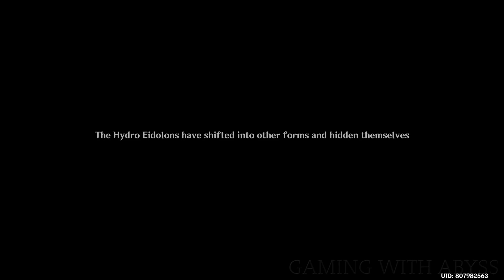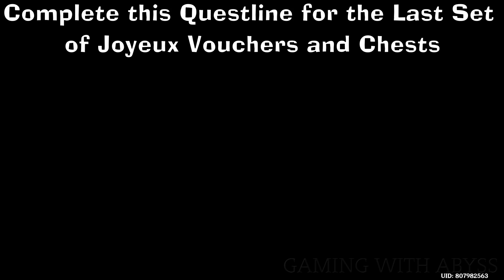Genshin Impact Veluriyam Mirage All Treasure Chest Locations & All Joyeux Vouchers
Veluriyam Mirage All Treasure Chest Locations & All Joyeux Vouchers Genshin Impact 3.8
Secret Summer Paradise Event All Treasure Chest Locations & All Joyeux Vouchers

All Joyeux Vouchers Day 1 (1-154)
[00:00] 1/270
[00:50] 2/270
[02:21] 3/270
[03:43] 4/270
[05:57] 5-8/270
[06:15] 9/270
[07:28] 10/270
[07:56] 11-14/270
[08:16] 15/270
[08:46] 16/270
[09:06] 17/270
[09:50] 18-21/270
[10:14] 22/270
[10:52] 23/270
[11:18] 24/270
[12:02] 25/270
[12:34] 26/270
[13:04] 27/270
[13:42] 28/270
[14:08] 29/270
[15:04] 30/270
[15:46] 31/270
[16:32] 32/270
[17:36] 33/270
[18:08] 34-37/270
[18:44] 38/270
[19:46] 39/270
[20:42] 40/270
[21:12] 41-44/270
[21:40] 45/270
[22:00] 46/270
[22:24] 47/270
[23:30] 48-51/270
[23:52] 52/270
[24:40] 53-56/270
[25:02] 57/270
[25:30] 58/270
[26:10] 59/270
[26:38] 60/270
[27:02] 61/270
[27:34] 62/270
[29:38] 63/270
[30:40] 64/270
[31:12] 65/270
[32:14] 66-69/270
[33:26] Capturing Light and Shadow Quest Guide
[33:50] 70/270
[34:34] 71/270
[35:57] 72-75/270
[36:45] 76/270
[37:42] 77/270
[38:21] 78/270
[39:46] 79/270
[41:40] 80/270
[42:53] 81/270
[43:20] 82/270
[44:49] 83/270
[47:06] 84/270
[49:19] 85/270
[49:56] 86/270
[50:42] 87/270
[52:28] 88-91/270
[52:48] 92/270
[53:32] 93/270
[54:12] 94-97/270
[54:48] 98/270
[55:04] 99-102/270
[55:38] 103/270
[55:58] 104-107/270
[56:22] 108/270
[56:44] 109-112/270
[57:09] 113/270
[57:44] 114-117/270
[57:57] 118-120/270
[01:02:46] 121/270
[01:03:50] 122/270
[01:04:13] 123/270
[01:04:30] 124-127/270
[01:04:56] 128/270
[01:05:22] 129/270
[01:05:48] 130-133/270
[01:06:11] 134/270
[01:06:38] 135-138/270
[01:06:59] 139/270
[01:08:02] 140/270
[01:08:26] 141/270
[01:08:49] 142/270
[01:09:46] 143/270
[01:10:08] 144-147/270
[01:12:42] 148/270 (World Quest)
[01:13:53] 149/270
[01:15:30] 150/270
[01:19:06] 151/270
[01:23:00] 152/270
[01:23:29] 153/270
[01:24:45] 154/270

[01:25:16] 155/270
[01:26:43] 156/270
[01:27:04] 157/270
[01:27:30] 158/270
[01:28:14] 159/270
[01:28:44] 160/270
[01:28:58] 161/270
[01:30:00] 162-165/270
[01:30:40] 166/270
[01:32:06] 167/270
[01:32:32] 168/270
[01:33:10] 169/270
[01:33:40] 170/270
[01:34:06] 171-174/270
175/270
[01:35:28] 176/270
[01:35:44] 177/270
[01:36:20] 178/270
[01:36:48] 179/270
[01:37:20] 180/270
[01:38:22] 181-184/270
[01:38:40] 185/270
[01:39:58] 186/270
[01:40:14] 187/270
[01:40:54] 188/270
[01:41:38] 189/270
[01:42:10] 190/270
[01:42:34] 191-194/270
[01:42:48] 195/270
[01:43:26] 196/270
[01:44:04] 197-200/270
[01:44:22] 201/270
[01:45:00] 202/270
[01:45:54] 203/270
[01:46:28] 204/270
[01:47:00] 205-208/270
[01:47:22] 209/270
[01:48:26] 210/270
[01:48:58] 211/270
[01:49:46] 212/270
[01:50:54] 213/270
[01:51:22] 214-217/270
[01:51:42] 218/270
[01:52:26] 219/270
[01:52:42] 220/270 (Missed 1 from Day 1)

[01:53:03] 221-224/270
[01:54:18] 225-228/270
[01:54:36] 229/270
[01:55:28] 230/270
[01:57:52] 231/270
[01:58:19] 232/270
[01:59:29] 233/270
[02:00:06] 234/270
[02:00:40] 235/270
[02:02:02] 236/270
[02:02:57] 237/270
[02:03:32] 238-241/270
[02:03:52] 242/270
[02:04:20] 243/270
[02:04:50] 244/270
[02:05:40] 245/270
[02:06:08] 246/270
[02:06:38] 247/270
[02:07:02] 248-251/270
[02:07:24] 252/270
[02:08:36] 253/270
[02:09:02] 254/270
[02:10:03] 255/270
[02:10:03] 256/270
[02:11:53] 257/270
[02:12:56] 258/270
[02:13:13] 259/270
[02:13:56] 260/270
[02:14:42] 261/270
[02:15:54] 262/270
[02:16:52] 263/270
[02:17:30] 264/270
[02:19:00] 265/270
[02:19:40] 266/270
[02:19:54] 267-270/270
[02:20:18] 271-274
[02:20:40] 275-278
[02:20:58] 279
[02:21:30] 280
[02:21:50] 281
[02:23:40] 282-285
[02:23:58] 286
[02:25:56] 287-290
[02:26:22] 291
[02:27:00] 292
[02:27:44] 293
[02:28:58] 294
[02:29:58] 295
[02:30:16] 296-299
[02:30:40] 300
[02:31:12] 301
[02:32:06] 302
[02:32:30] Daiya's Three-Day Reverie Side Quest
[02:34:03] 303
[02:36:39] 304
[02:39:12] 306-309
[02:39:43] 310
[02:42:14] Chest
[02:43:35] 311
[02:44:33] 312
[02:45:41] 313
[02:48:13] Chest
[02:52:50] Chest
[02:55:36] Chest
[02:56:46] 314